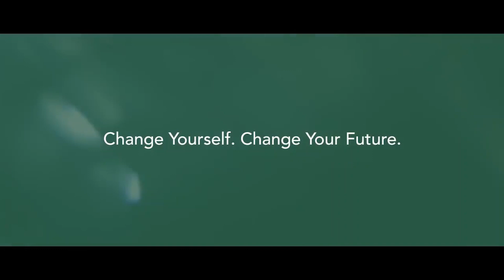AyoCariBerkah Eps. 20 I'tikaf Waktu Berduaan Dengan Allah - Ustadz Hanan Attaki